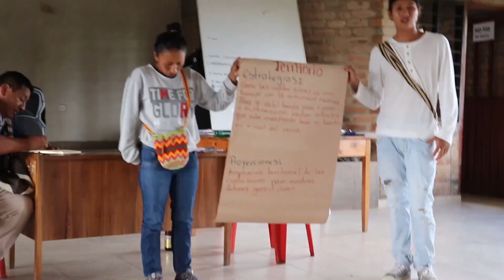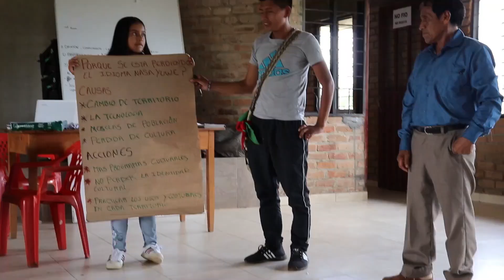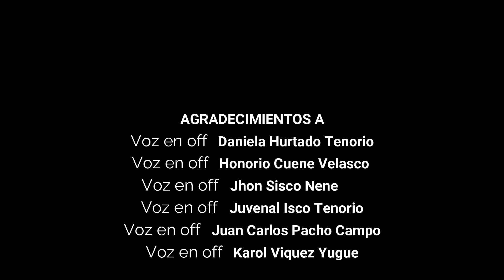Música propia Minga del arte culturas en comunicación - zona reasentamientos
Música propia Minga del arte culturas en comunicación - zona reasentamiento
La Minga del Arte, aparte de ser una forma de demostrar dones y dinámicas artísticas, también es una forma de posicionamiento político y estrategia de comunicación propia por lo tanto estamos seguros que este es el camino que nos posibilita llegar con estrategias de investigación, seguimiento y formación.
Esta iniciativa plantea uno de los temas importantes y urgentes como es la parte investigativa de cómo las siete líneas que hacen parte de la minga del arte indígena, culturas en comunicación, ha posibilitado sembrar los ideales de la lucha, pero también nutrir nuestra identidad, y lo más importante el relacionamiento espiritual y equilibrio con nuestra MADRE TIERRA hacia la defensa de la vida y el territorio de una forma propia de comunicarnos entre nosotros.
 La realización de actividades que van desde la socialización, espiritualidad, la organización y el encuentro para la realización  de los círculos de la palabra,  mingas de pensamiento y presentaciones artísticas, encaminadas  a la minga del arte indígena culturas en comunicación, con quienes se contextualizo la importancia de la comunicación propia siendo esta una estrategia de comunicación Atendiendo a esta prioridad, durante los conversatorios se compartieron historias de  los mayores sobre las diferentes formas de comunicación propia, resaltando de manera general los talentos artísticos como es la música, la danza, los tejidos, la cocina tradicional, la oralidad, artes visuales, arte ancestral entre, expresiones comunicativas que desde tiempos milenarios han permanecido como procesos de resistencia y la identidad cultural de los Pueblos.